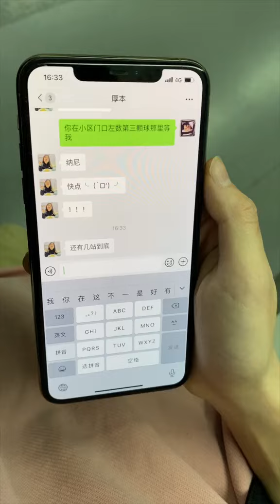今天就不吐槽厚本了，讲一件我们曾经发生的事#搞笑